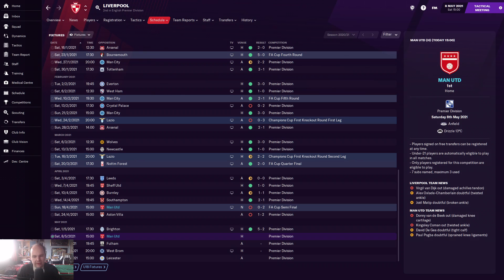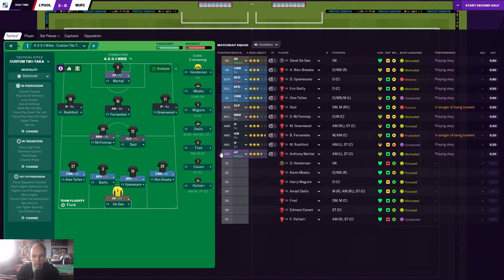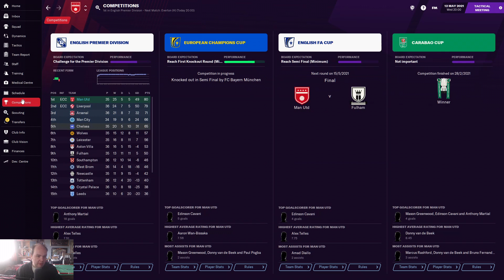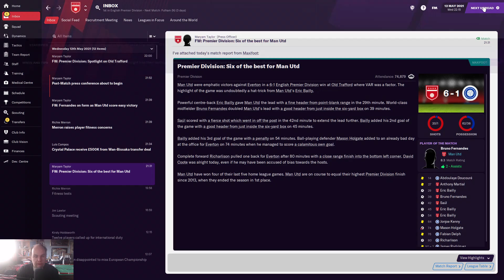FM21 - Rebuilding Manchester United - S1 - EP14 - Eric Bailly Goal Machine - Football Manager 2021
In this FM 21 lets play i take control of Manchester United (Man Utd) after a few up and down years we start rebuilding the old trafford side as we look to restore the glory days back on Football Manager 2021